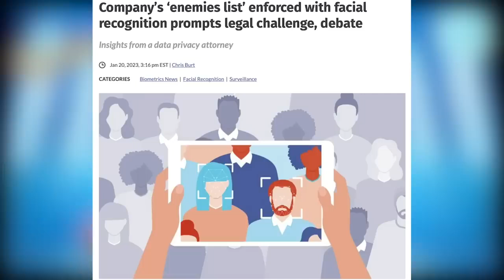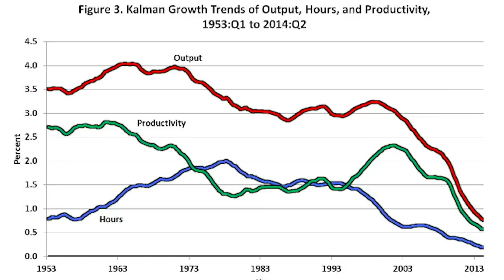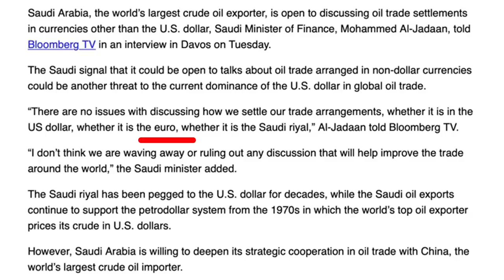உலகத்தின் முடிவு நெருங்குகிறதா! 2023ல் அடையாளங்கள் ஆரம்பமா? | Bro. M.D.Jegan | Sathiyamgospel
உலகத்தின் முடிவு நெருங்குகிறதா! 2023ல் அடையாளங்கள் ஆரம்பமா? | Bro. M.D.Jegan | Sathiyamgospel | 28 Jan 23